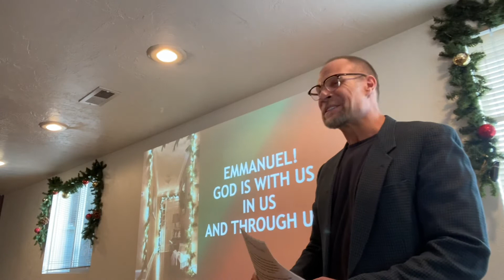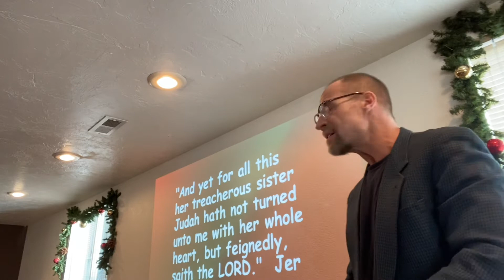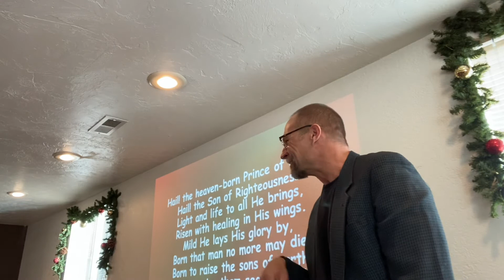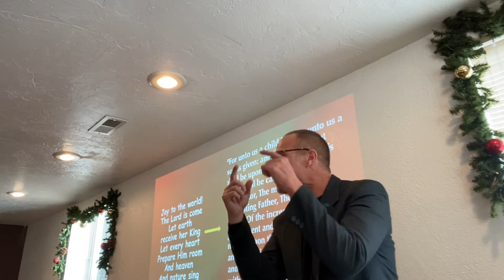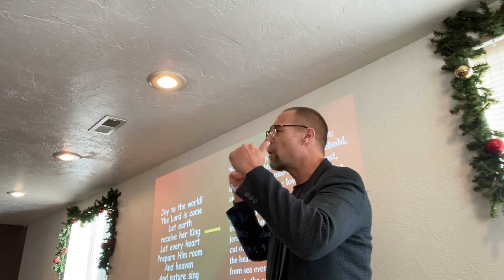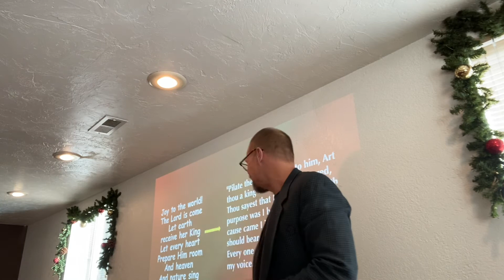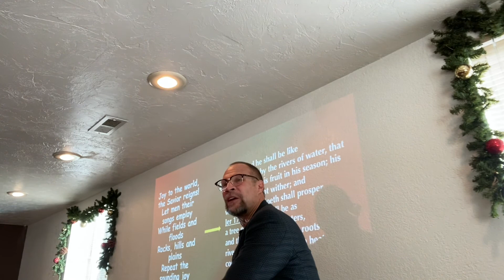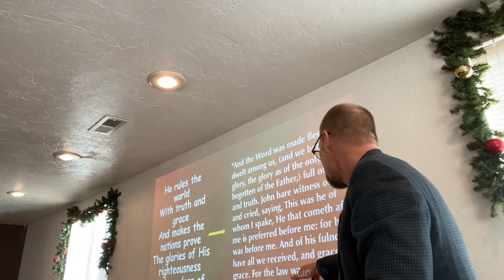Special Christmas Message at Covenant Community Church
I had the privilege of speaking at Covenant Community Church in Whitehall Montana, December 20, 2020. The message centers around how important it is to not just know what Christmas carols are actually saying but also to singing them intentionally and with the knowledge that Hark the Herald Angels Sing, and more significantly, Joy to the World have thorough biblical support defending the reality that the kingdom of God has come through coming of Jesus Christ and His finished work upon the cross, His risen life, and His presence in our lives. Truly, the Lord has come, the Savior reigns, sins and sorrows and thorns and the curse have all been taken away for God’s people.